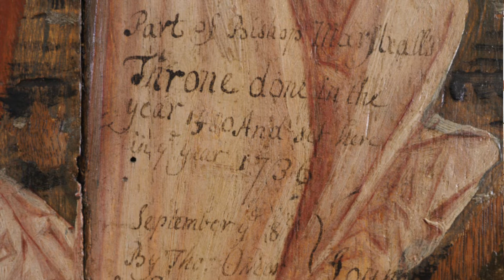The Marshall Panel and Other Medieval Works of Art - Llandaff Open Doors 2021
Welcome to Llandaff Open Doors 2021 as Arthur Impey introduces the Cathedral's Medieval works of art, most notably the recently-restored Bishop Marshall Panel.